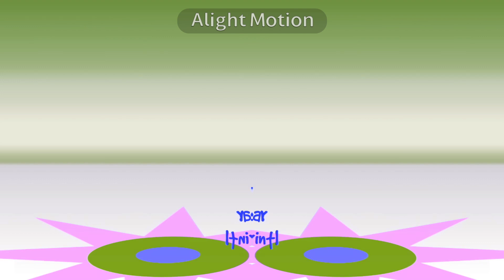Gummy Bear Funny Dj (RƎMIX) In Conga Busher